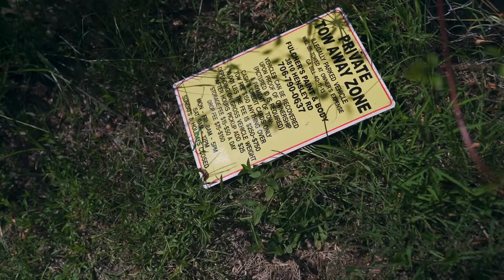Moewee Baby None